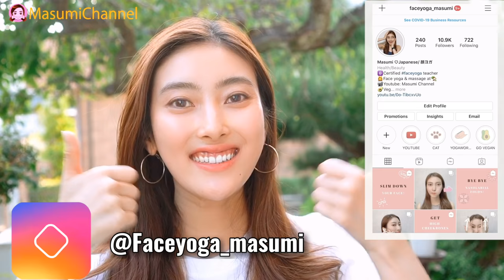Double Chin Removal and Wrinkles, Get a Better Jawline, V shape Face with this Exercise!